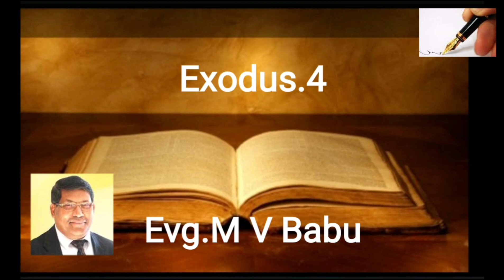ബൈബിൾ പഠന പരമ്പര ബൈബിളിലുടെ ഒരു ധ്യാനാത്മക യാത്ര Babu M V Evg.Episode 0057#Exodus.4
Bible Study Series. ബൈബിൾ പഠന പരമ്പര. A Meditative Journey into the Bible. ബൈബിളിലൂടെ ഒരു ധ്യാനാത്മക യാത്ര. Evangelist M V Babu. Episode 0057 Exodus 4.

CBS Publications,Jaipur,Rajasthan ഒരുക്കുന്ന ബൈബിൾ പഠന പരമ്പര .

"ബൈബിളിലുടെ ഒരു ധ്യാനാത്മക യാത്ര" എന്ന ഈ പരമ്പര ( തിങ്കൾ മുതൽ വെള്ളി വരെ ) തുടക്കം മുതൽ മുടങ്ങാതെ കേൾക്കുവാൻ മറക്കരുത്. ഈ യാത്ര നയിക്കുന്നത് Evg.M V Babu,Kallissery,Kerala.